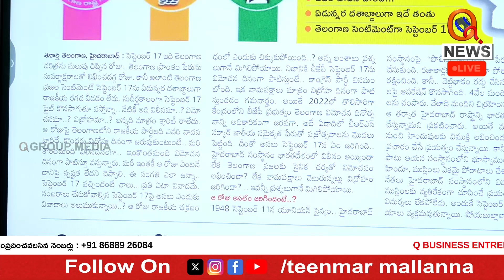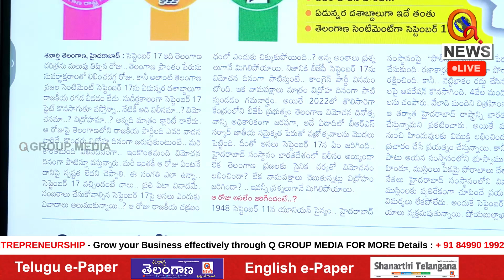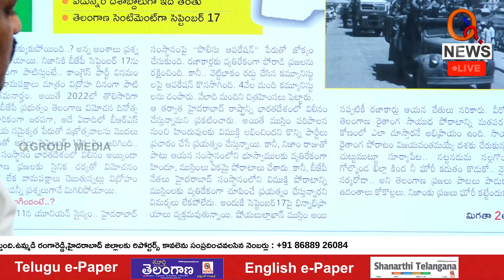"Political Fight Surrounding September 17" I Shanarthi Telangana